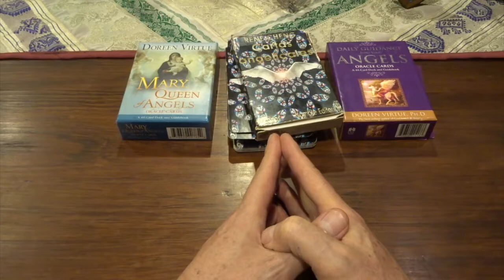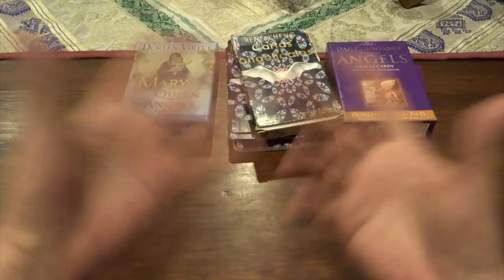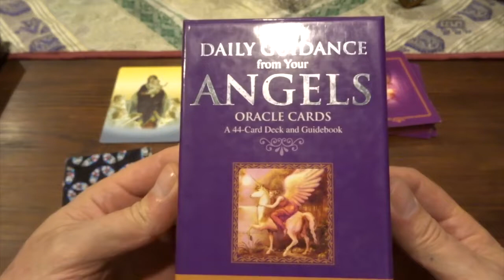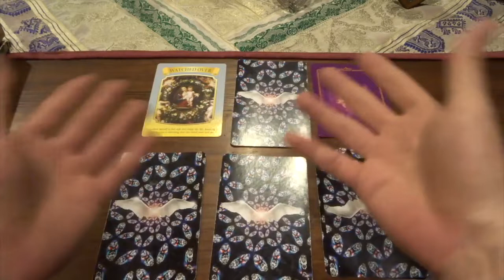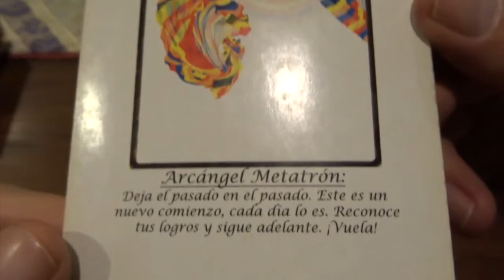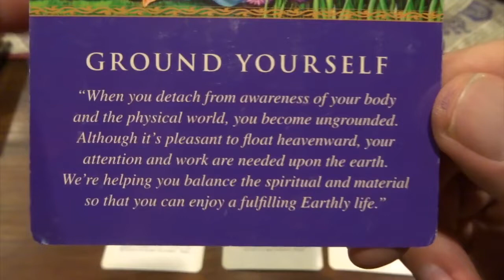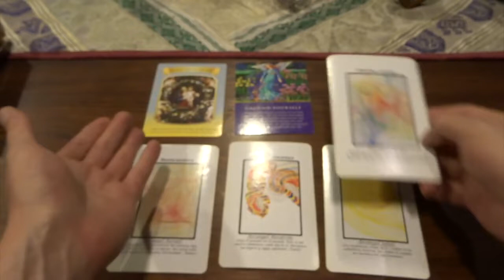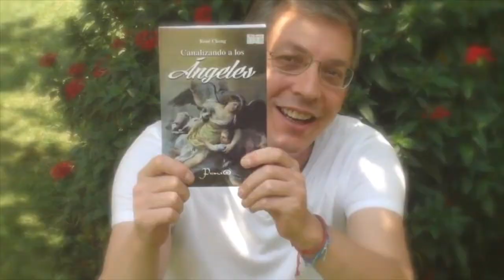Oráculo de ángeles del 2 al 8 de marzo del 2020 / Adamas - BienEstar Holístico canal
ORÁCULO O LECTURA:

Mensaje general de la Virgen María para toda la semana: la corte celestial te cuida y procura, al igual que a tus seres amados.
Lunes y martes: arcángel Azrael: reencuentro.
Miércoles y Jueves: arcángel Metatrón: nuevo comienzo.
Viernes, sábado y domingo: arcángel Jofiel: sabiduría.
Mensaje adicional de los ángeles para todos nosotros, en especial, para los que cumplen años o celebran algo: equilibra lo físico y lo espiritual.
Ariel: pasión y coraje.

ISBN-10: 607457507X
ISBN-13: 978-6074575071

¡ Infinitas GRACIAs !